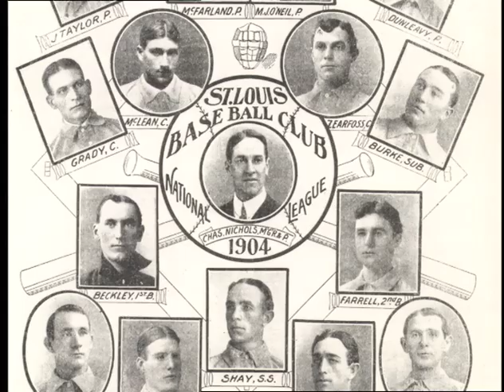Jake Beckley - Baseball Hall of Fame Biographies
A skilled hitter and solid first baseman, Jake Beckley's career spanned 20 seasons over two centuries and multiple National League squads. He had 13 seasons in which he hit over .300 and batted .309 during a career that began in 1888. He totaled 2,930 career hits, including 246 triples. He also holds the career record for putouts by a first baseman with 23,709. Beckley's total of 2,376 games at first base is second to Eddie Murray's.